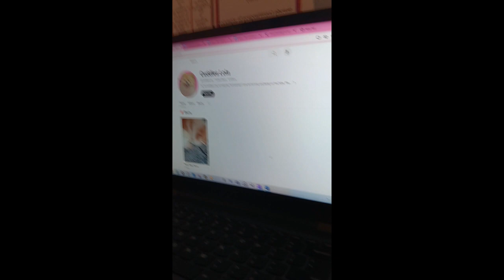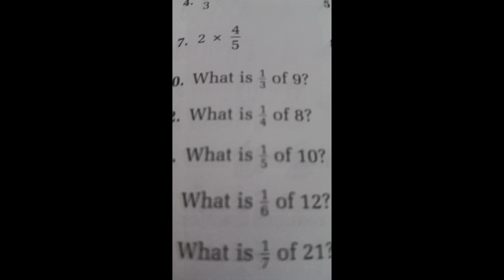A Day in My Life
Watch me do what I do every day! @CuddlesLola